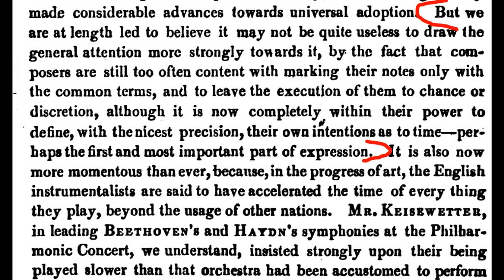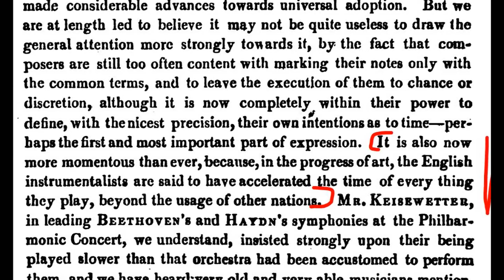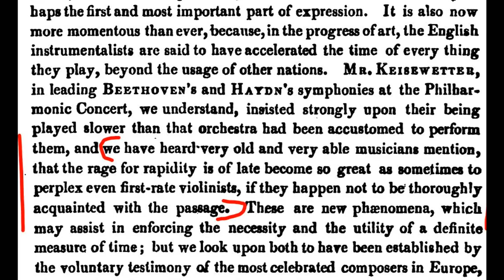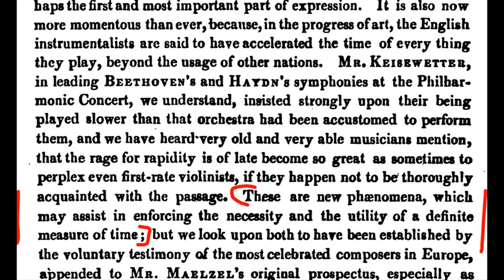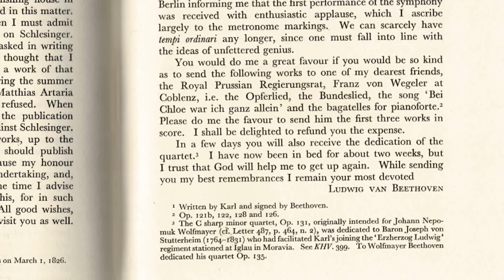1821: Beethoven's ART CANCELLED by a 'Rage for Rapidity'. Still cancelled today?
Imagine you could time-travel to London 1821 to hear the Symphonic Society perform Beethoven. What would you hear? Beethoven's intention or an orchestra trying to imitate the future Gardiners and van Immerseels?
The 1821 source I present to you in this video, makes it very clear: you would hear something that is very far from Beethoven's intention (and close to the Gardiners of our time). The 'art of progress' and a 'rage for rapidity' would force composers, desperately almost to give more Metronome Marks for their works. But the Gardiners of the future were already present back than, just attempting to try to play as fast as they could. To astonish the audience that expected that. But also since they considered it to be part of life, called: evolution.
There was no way back for composers, they would be disconnected from the performances of their works for the future to come. Something new and something... their metronome marks didn't help anymore.
📩One weekly mail in your mailbox?